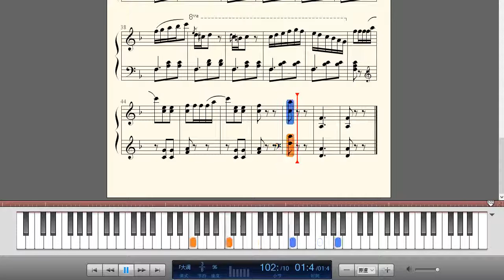Beyer拜厄钢琴练习曲01-106条-《No.100》